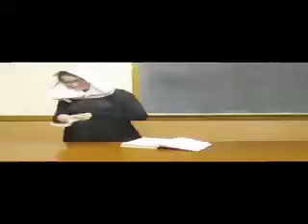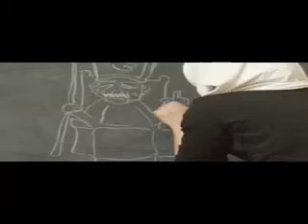Naughty Nuns - UChicago Scav Hunt 2007 - BJ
Watch it sideways!  Our 1st place winning entry for "Making the Band" for the 2007 University of Chicago Scavenger Hunt.